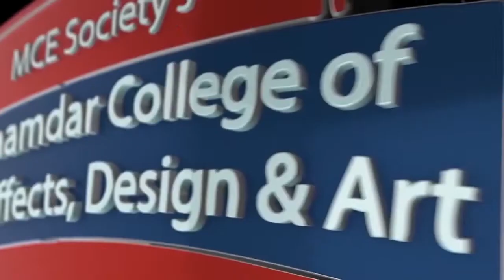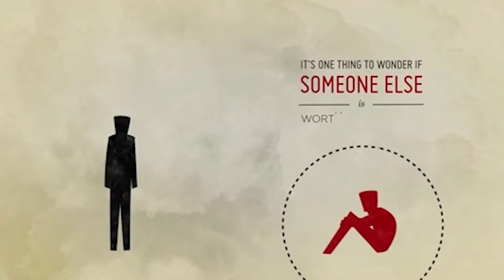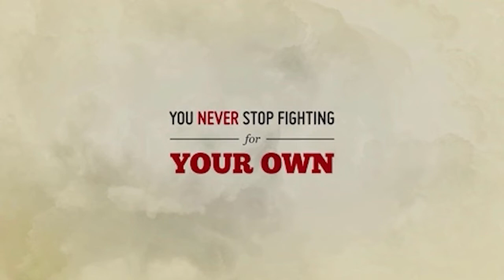Interview | with Mr. Shahrukh Tanveer | Co-Founder of Sand Skull Studios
This video is a Interview of Mr. Shahrukh Tanveer , he is a Co-Founder of Sand Skull Studios & CEO of AR3MIS.
In this interview he has answered following questions -

Kindly please tell us about your professional journey? - 04:00

What are the major milestones of your professional journey? - 14:20

What is live-streaming in Gaming and how does it look like? - 19:30

How revenue model of live-streaming works? - 21:17

Tell me something about the current situation of market means how COVID-19 is affected on market & how it will be in next 4-5 years? - 25:25

What are the different career options other than live-streaming in the Gaming Industry? - 29:50

What is your current role in Company & How do you managed there? - 33:35

What is the difference between the life as a student in the institute & life in the industry? - 35:49

What are the common mistakes students do while making a show-reel? - 38:35

Welcome to the Official YouTube Channel of P. A. Inamdar College of Visual Effects, Design & Art (VEDA COLLEGE).

P. A. Inamdar College of Visual Effects, Design & Art is a leading Animation, VFX, Gaming and Design College in Pune. The College is one of the most preferred destinations for students who wish to make their career in Graphics Designing, Web Designing , Animation, VFX or Gaming.

Most Popular Courses :

B.Sc Media Graphics & Animation
Diploma in 3D Animation
Diploma in 3D Animation  & VFX
Diploma in Graphics & Web Designing
Diploma in Game Designing
Course in Digital Marketing
Course in Digital Photography